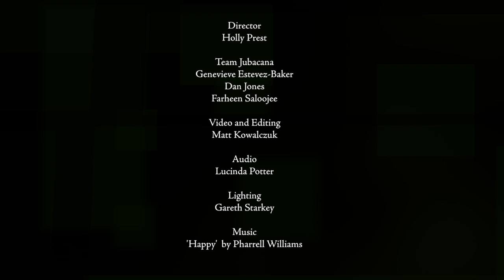Jubacana - First promo video (2014)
Jubacana is Manchester based percussion and dance collective for 11-18 year olds, creating inspiring Afro-Brazilian fusion music and dance. For more information or to find out how to join